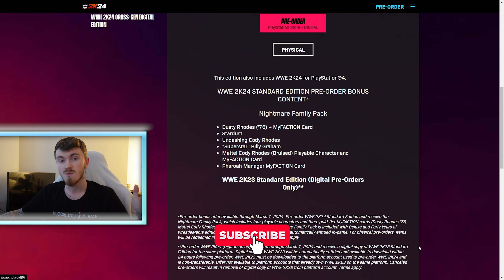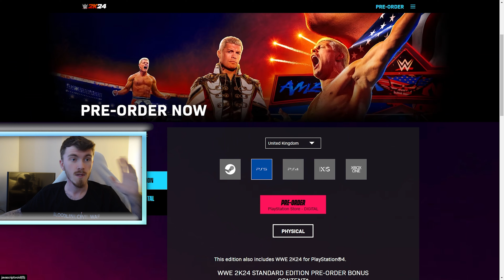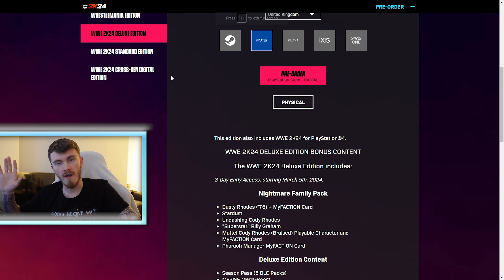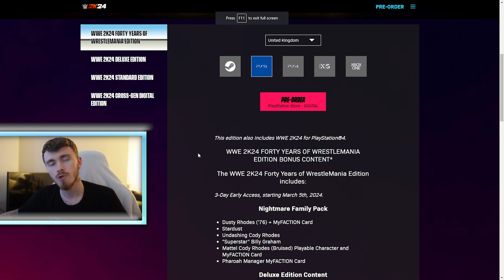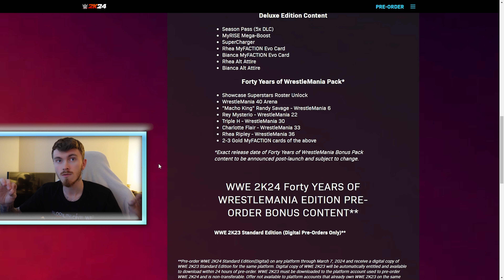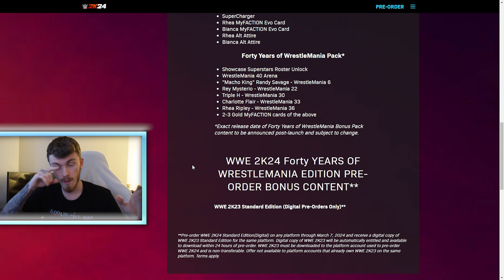Please DON'T Buy WWE 2K24 40 Years of Wrestlemania Edition!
Another year another sorry excuse for a 'NEW RELEASE'